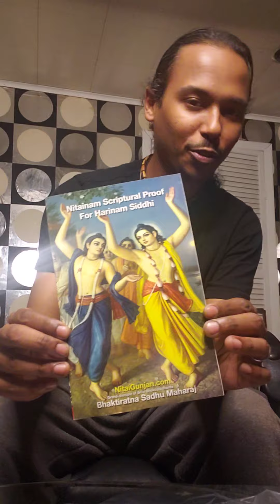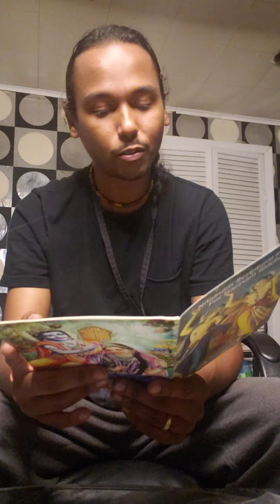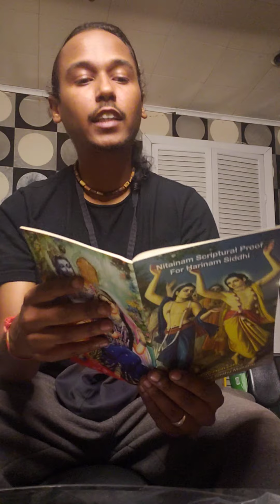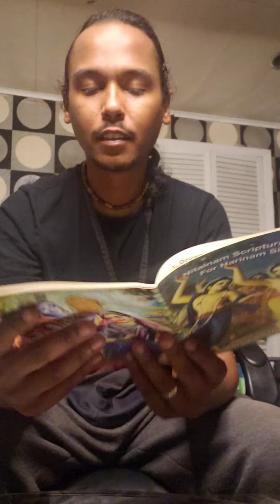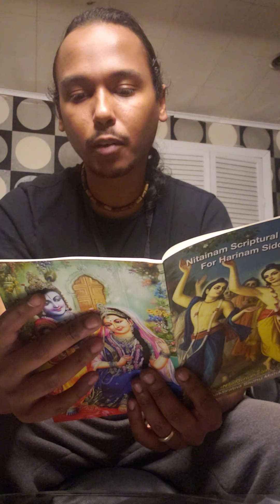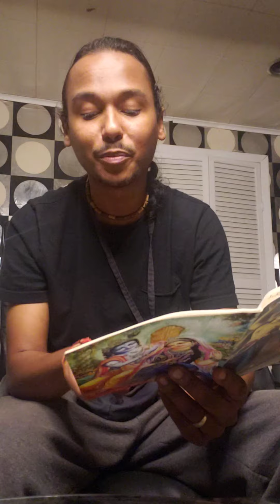Nitainam Shastra Praman 1-3